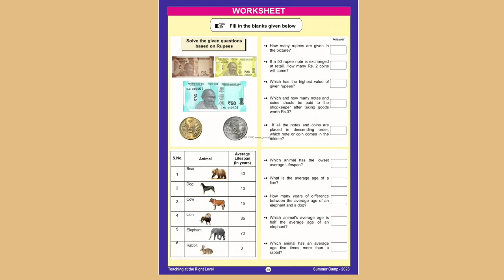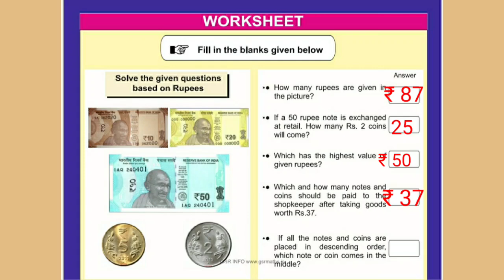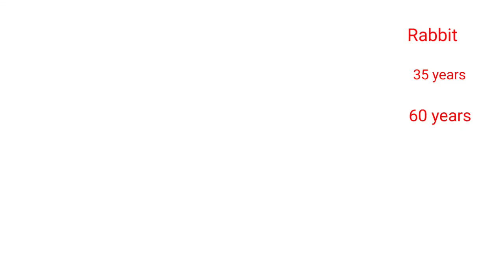Classes 3, 4, 5 Mathematics Work sheets|Summer camp activities-2023|TaRL material Maths work sheets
💐 Summer camp activities-2023
Part-6 వీడియో👆